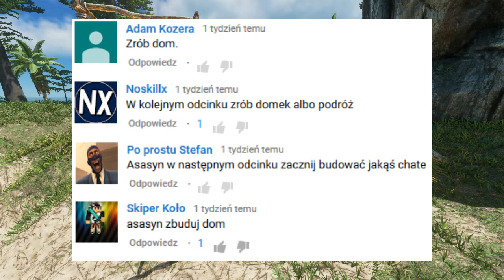#21 Stranded Deep: Budujemy dom i łowimy ryby! [Let's Play PL]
Stranded Deep, to kolejna gra typu survival. Produkcja jest obecnie do zakupu Early Access na platformie Steam. Celem gracza, jest przetrwanie na bezludnej wyspie, wykorzystując różnorakie elementy otoczenia. Jak Nam pójdzie? Przekonajcie się oglądając Stranded Deep! :)